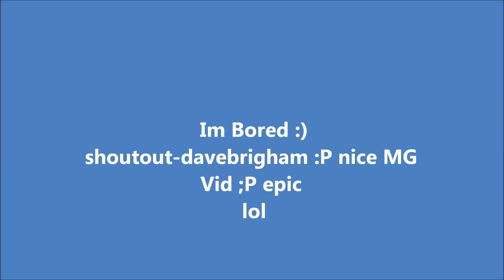Im Bored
:P